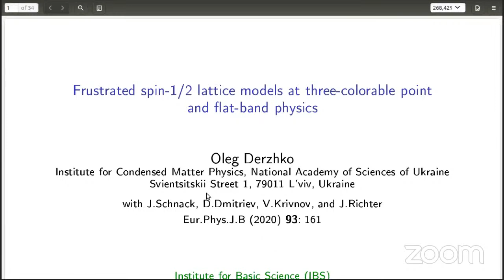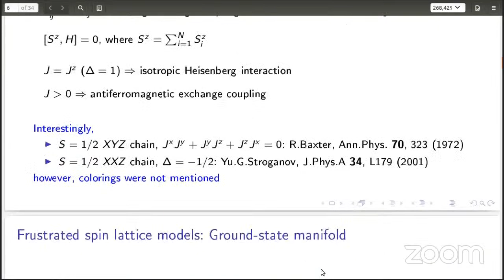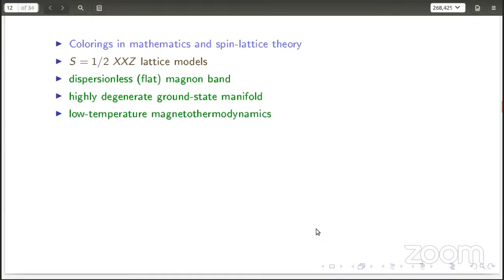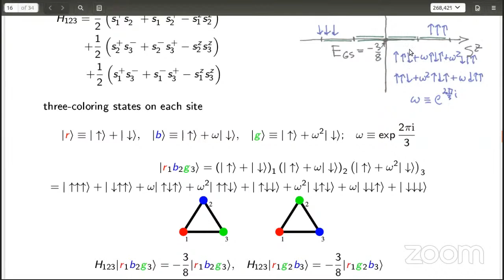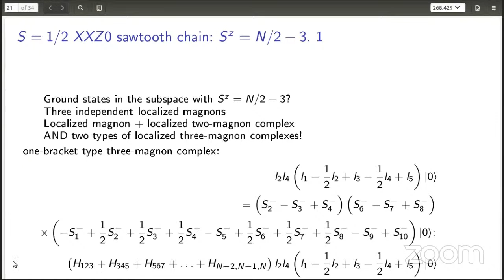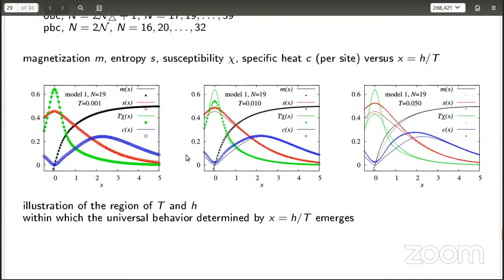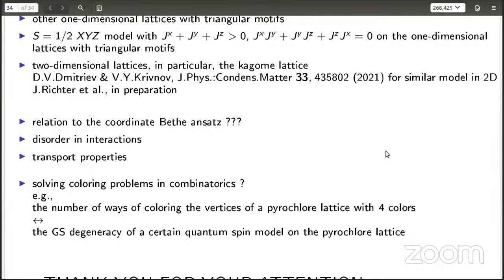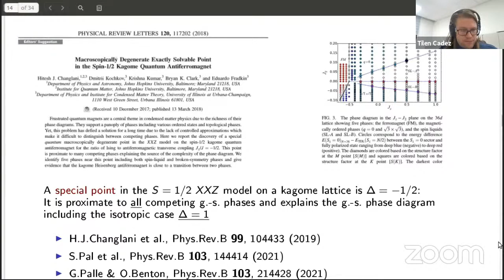Oleg Derzhko: Frustrated spin-1/2 lattice models at three-colorable point and flat-band physics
Title: Frustrated spin-1/2 lattice models at three-colorable point and flat-band physics

Abstract: Recently, a special point of the S=1/2 XXZ kagome system has been discovered: For antiferromagnetic transversal interaction and two times smaller ferromagnetic longitudinal interaction the ground state can be mapped onto three-coloring configurations and it has a huge degeneracy scaling as 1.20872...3N/2, where N is the number of the lattice sites. Later on, this construction has been extended to other lattices and more general forms of anisotropic interaction. These ground states are of interest for nonequilibrium physics too.

My talk is based on our recent paper. We consider a one-dimensional S=1/2 XXZ lattice of triangular motif (the sawtooth-chain lattice), which admits a three-coloring representation of the ground-state manifold, to illustrate the relation to the flat-band physics. In particular, we elaborate the low-temperature thermodynamics in a small magnetic field complementing our analytical findings by exact-diagonalization and finite-temperature Lanczos method calculations. Furthermore, we illustrate the manifestation of the flat-band physics of the anisotropic model under consideration in comparison with two isotropic flat-band Heisenberg sawtooth chains examined earlier.